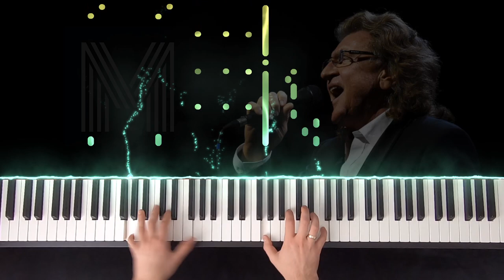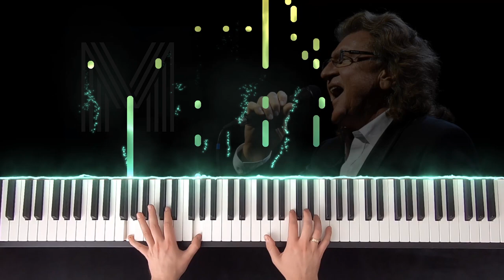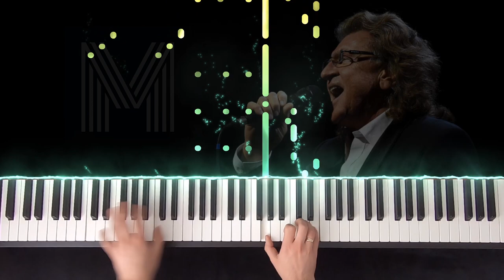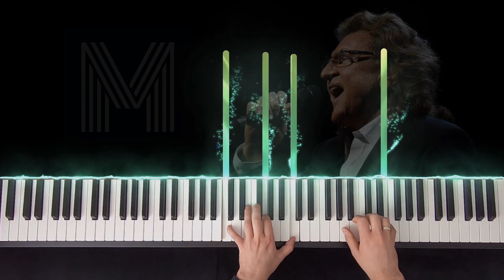Lubię wracać tam, gdzie byłem - Zbigniew Wodecki | piano cover (NUTY)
✅  "Lubię wracać tam, gdzie byłem" to jeden z najbardziej znanych i zarazem ulubionych utworów Zbigniewa Wodeckiego. Artysta wskazywał, że oprócz "Z Tobą chce oglądać świat" najbardziej lubił wykonywać właśnie "Lubię wracać...". Muzykę skomponował Zbigniew Wodecki, zaś tekst napisał Wojciech Młynarski.
Piano & Arrangement - Marcin Stankiewicz
Montaż video / video editing - Michał Stankiewicz
Do you need sheet music for this or other songs?

I will be pleased if you leave a some mark! I'm glad you're here!

Co dzień nas gna
W nowe strony zadyszany czas
Sto dat, sto spraw
Wciąga nas, gna nas

I moje dni
Wszechobecny pośpiech, czasu znak
Naznaczy mi
Może przez to tak lubię

Lubię wracać tam, gdzie byłem już
Pod ten balkon pełen pnących róż
Na uliczki te znajome tak
Do znajomych drzwi
Pukać myśląc, czy
Czy nie stanie w nich czasami ta dziewczyna z warkoczami

Lubię wracać w strony, które znam
Po wspomnienia zostawione tam
By się przejrzeć w nich, odnaleźć w nich
Choćby nikły cień, pierwszych serca drżeń
Kilka nut i kilka wierszy z czasów, gdy kochałaś pierwszy raz

Nie raz
W samym środku zdyszanego dnia
Oglądasz się tak jak ja, jak ja
Oglądasz się
Tam, gdzie miłość zostawiłaś, swą
Ty jedna mnie umiesz pojąć, bo lubisz

Lubisz wracać tam gdzie byłaś już
Pod ten balkon pełen…